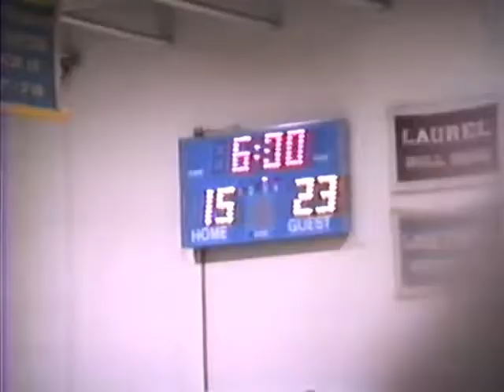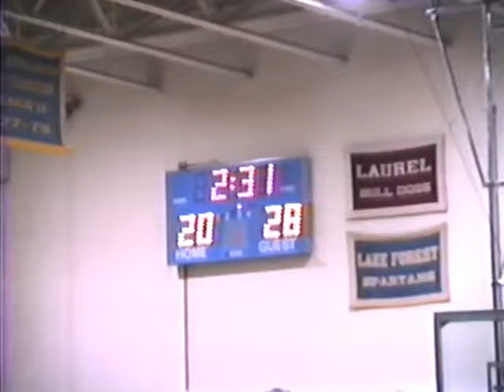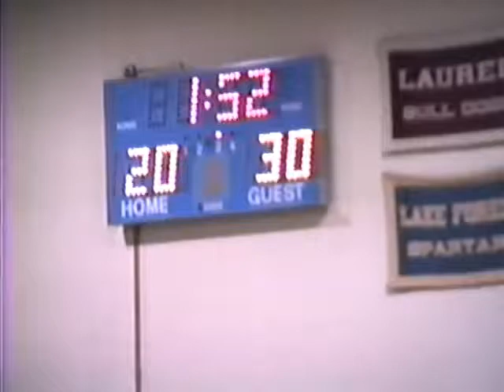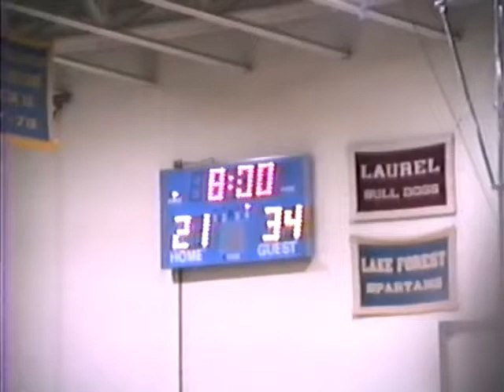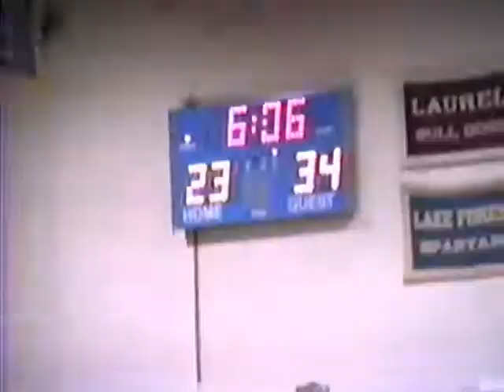Gonzaga (DC) vs Whitehall (PA) Slam Dunk to the Beach Holiday Tournament December 28th, 1992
Slam Dunk to the Beach Tournament
Cape Henlopen High School, Rehoboth Beach, Delaware
Whitehall (PA) vs Gonzaga (DC) Final Score WHS 42 Gonzaga 33
Whitehall High School
Coach Ron Hassler, Jerry Radocha, Glenn Noack, Dennis Laub
Greg Matika, Kyle Kern, Carl Case
Athletic Trainer Joe Starner

#10, 11 Tremayne Tatem
#12, 13 Eric Dogmanits
#14, 15 Kris Car
#20, 21 Pete Remaley
#32, 33 Pete Lisicky
#42, 43 Geoff Leibensperger
#52, 53 Tim Heimbach
#30, 31 Matt Szoke
#44, 45 Bill James
#24, 25 Keith Genicola
#34, 35 Chad Kusko
#54, 55 Mark Leshko
#50, 51 Steve Raysely
#22, 23 Steve Gober

Gonzaga

#43 Kenny McFarland
#55 Vigor Kapetanovic